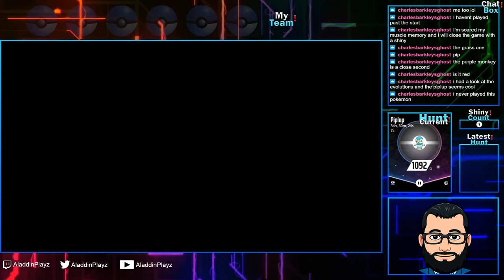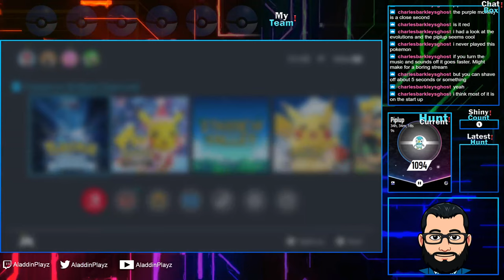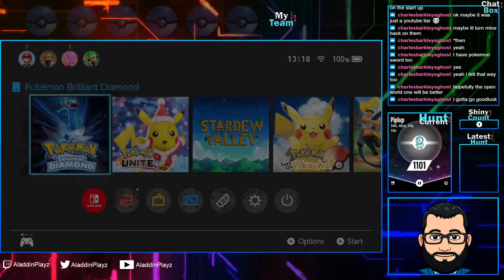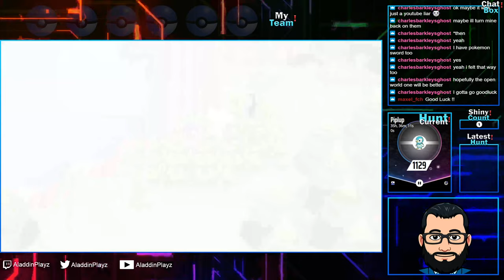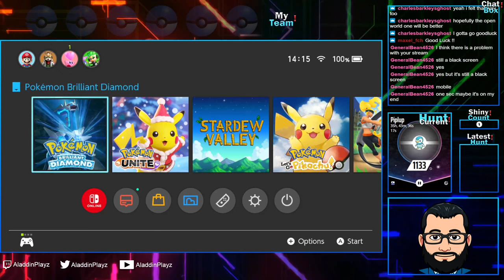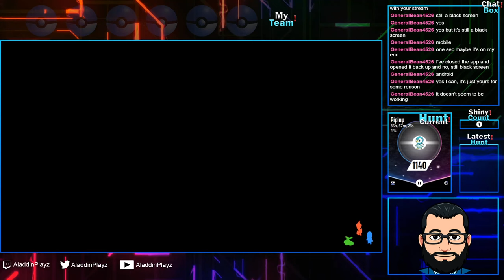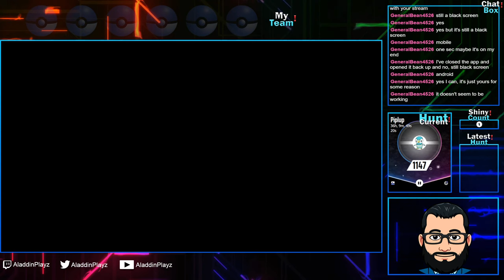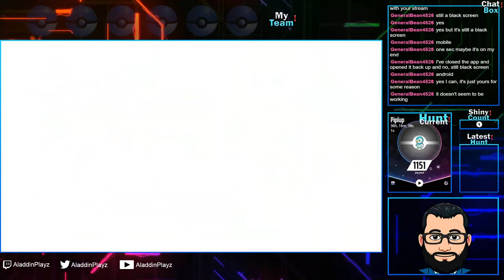Pokémon Brilliant Diamond - Shiny Run - 1st Step Shiny Starter! (Pt.19)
Pokémon Brilliant Diamond - Shiny Run - 1st Step Shiny Starter! (Pt.19) -- Watch live